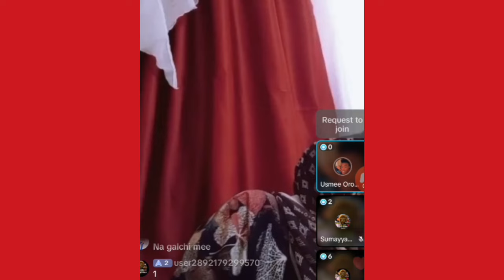🛑😱😭wowww Congratulations 🎊 bang nagaan dhuftee 💞✈️🇺🇸